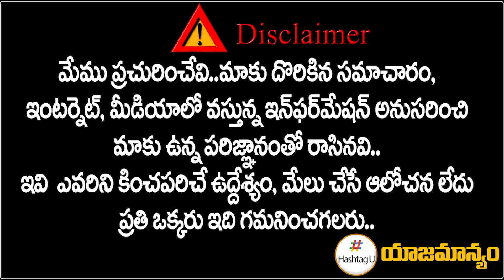రేవంత్‌కు బంపర్ ఛాన్స్.. Revanth Reddy New Strategy in Telangana Congress Joinings | HashtagU